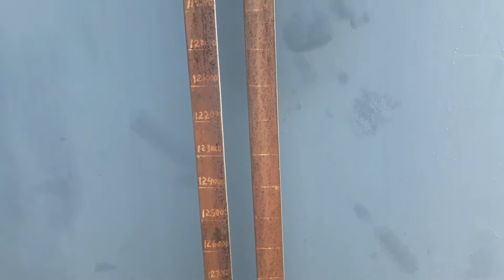HFO Tanker Inspection and Unloading in HFO Storage Tank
Procedure of HFO Tanker inspection at Power Plant and unloading HFO in storage Tank through fuel transfer Pump and valve positioning during unloading HFO in 01 or 02 No. HFO storage Tanks.